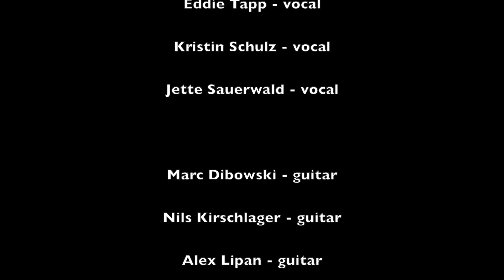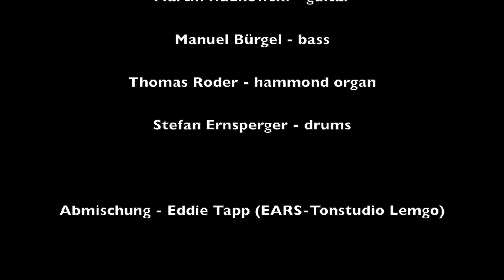Slow Dancing In A Burning Room – Martin Rudkowski & Friends Collaboration (Cover)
Simon Herten - vocal
Eddie Tapp - vocal
Kristin Schulz - vocal
Jette Sauerwald - vocal

Marc Dibowski - guitar
Nils Kirschlager - guitar
Alex Lipan - guitar
Jakob Lübke - guitar
Andreas Schock - guitar
Martin Rudkowski - guitar

Manuel Bürgel - bass
Thomas Roder - hammond organ
Stefan Ernsperger - drums

Abmischung - Eddie Tapp (EARS Tonstudio Lemgo)

Idee & Videoschnitt - Martin Rudkowski

Composer&Rights - John Mayer /  Goodium Music